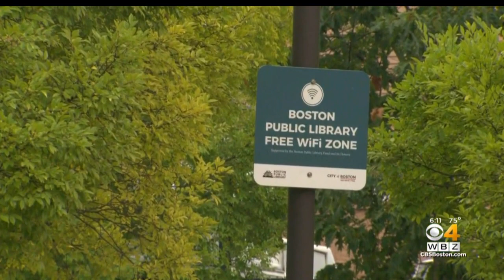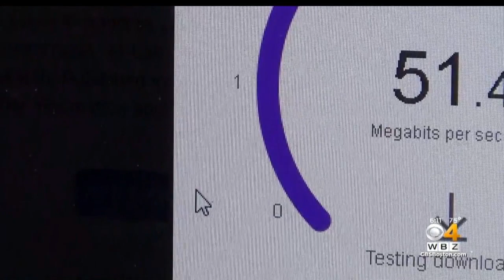WiFi Access Impacting Students Across Massachusetts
Many families are struggling to get online as kids start the school year learning remotely. WBZ-TV's Mike LaCrosse reports.